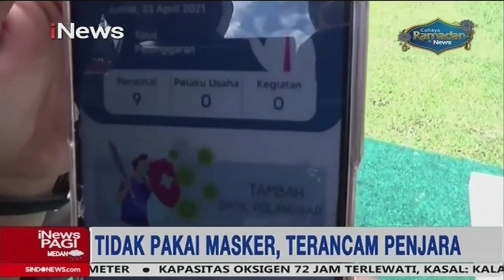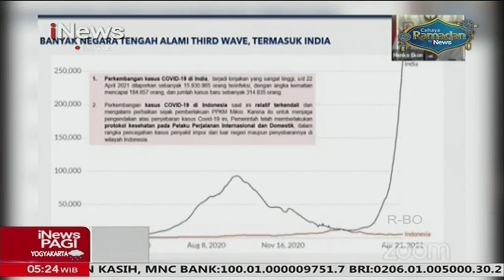iNews Pagi 25 April 2021 Segmen 3